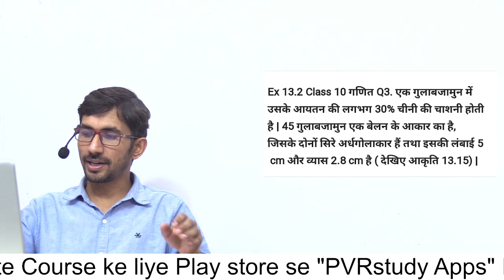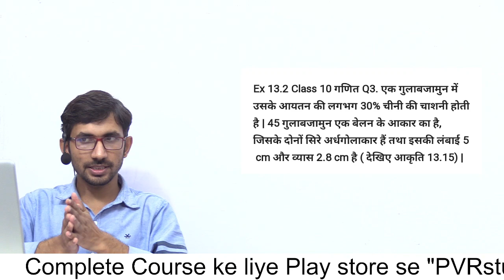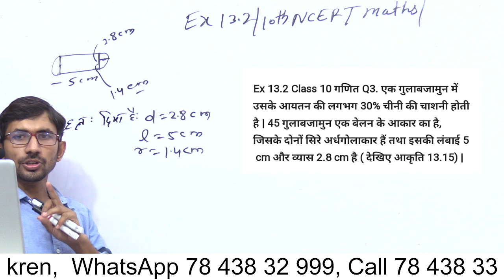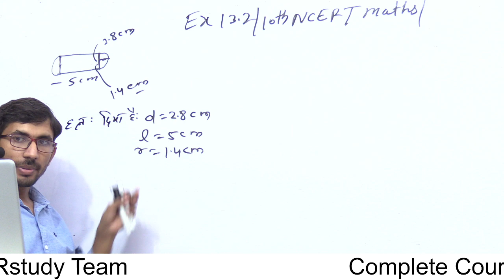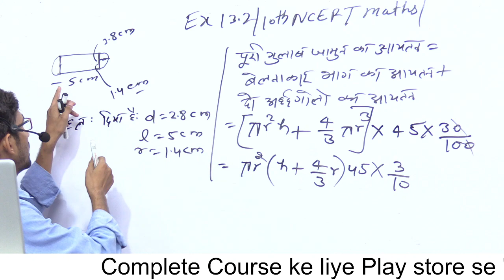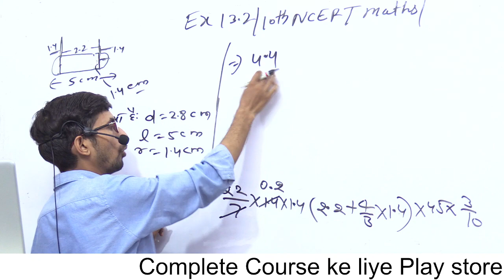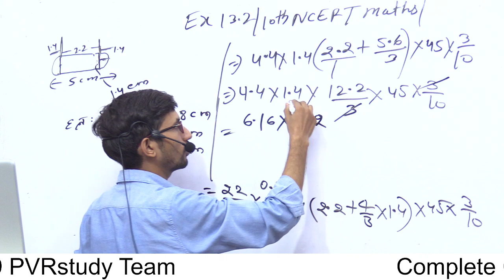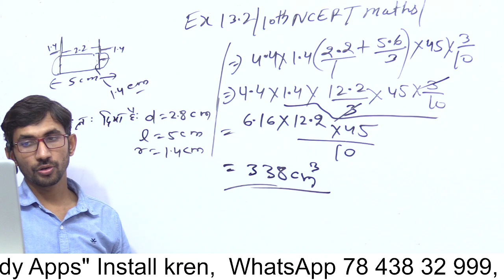कक्षा 10 की गणित अध्याय 13 | Ex 13.2 q3, 10th Maths